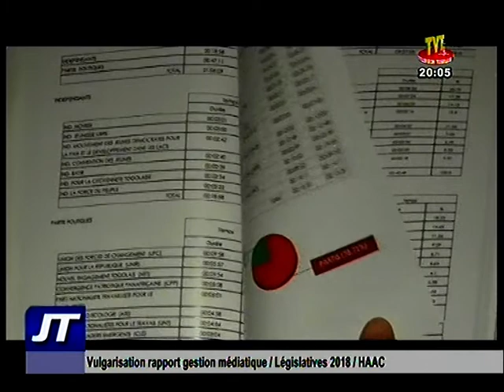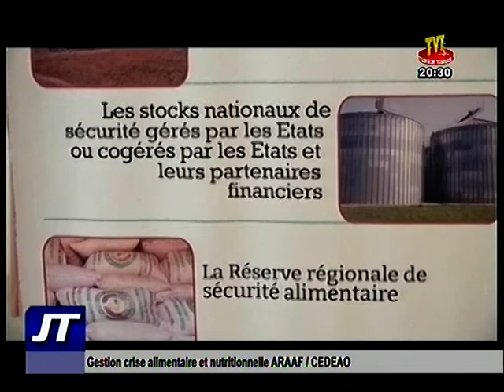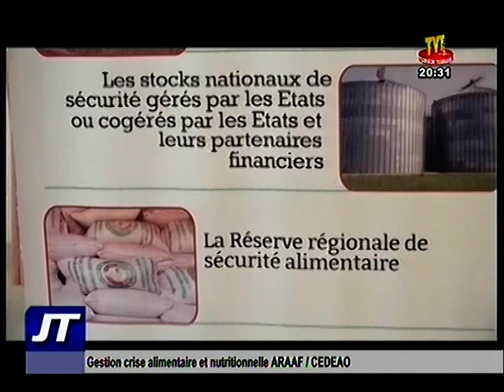Journal du 16 avril 2019